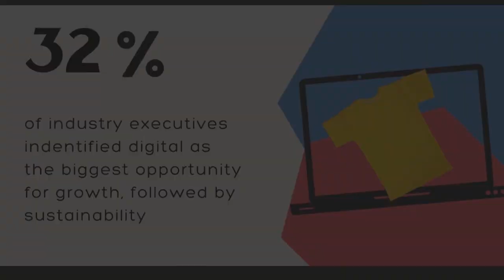( VOLUME 1 OF PODCAST ON CIRCULAR FASHION BY DR AYYAZUDDIN | DIGITILIZATION | SAVE EARTH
Circular fashion in antwerp brussels.

GUEST SPEAKERS:

"LEONTINE WAGENAAR"
INTERNATIONAL FASHION EXPERT

JOLANDA KOI
"FOUNDER @ TEX.TRACERSPECIAL "

:1: BEE GLOBAL.
2: SPIZES.
3: IAF.4: PREGMEA.
5: TEX.TRACER.

In this video Dr Ayyazuddin (circular leader) is talking about digitilization and sustainability with LEONTINE WAGENAAR and JOLANDA KOI.